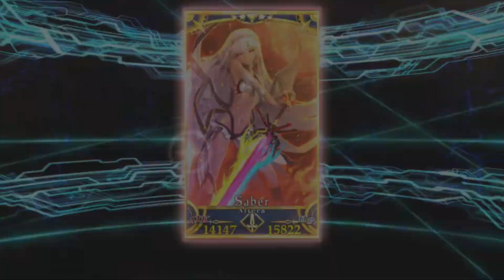Grailing Altera Lv.96 → Lv.98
Did you know? Altera is my favorite
Altera is Good Civilization